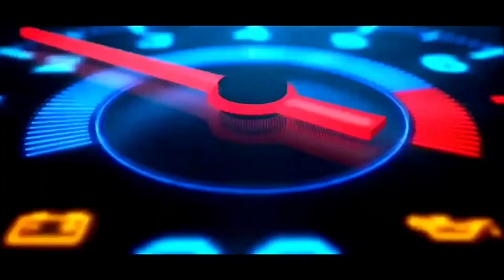LUSNO FALLS THE HIDDEN WATERFALL In Argao Cebu || ShiftGirl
RIDE SAFE ALWAYS MGA KA SHIFTER

This Channel Also Upload Different Kind And Of Motorcycle

3. This Video Is Not Associated With Any Company Or
     Products Mention In This Video
4. No Intention To Infringe Photo And Music Used In This Video

TOOLS USED

MICROPHONE   -  SJCAM MIC